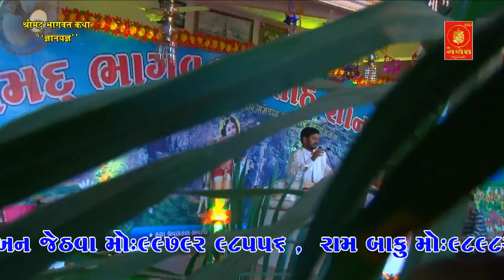DR. MAHADEVPRASAD MEHTA chandni sound keshod live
MEHTA PARIVAR BHAGVAT KATHA,
BHAVNATH. PART - 9